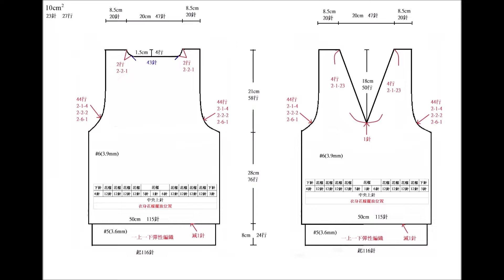(N171)基本花樣附短袖夏紗上衣織圖**(織圖下載點在影片下方的資訊欄)